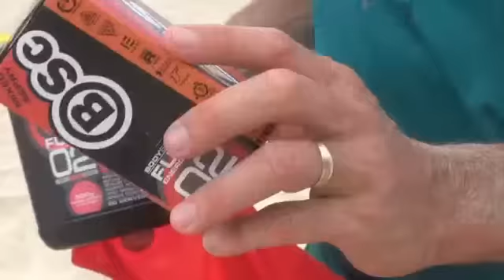Ol'Skool Bash 2012 MENS Final Kurrawa Beach on The Gold Coast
Beach Volleyball OLD SKOOL BASH
KURRAWA  BEACH on The Gold Coast